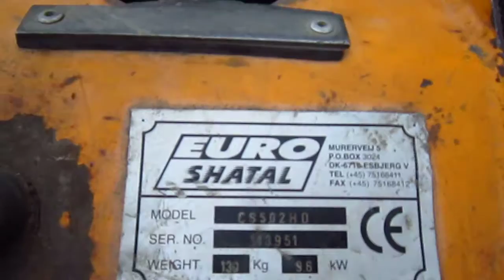Я Твой ,,Евро,, ШАТАЛ :-)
немного Юмора